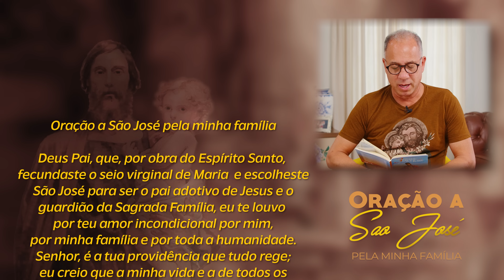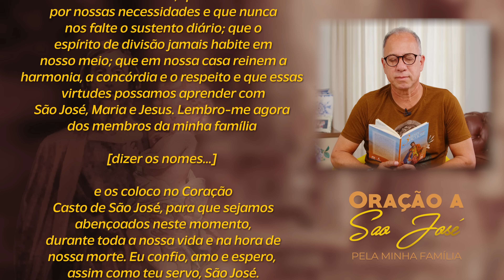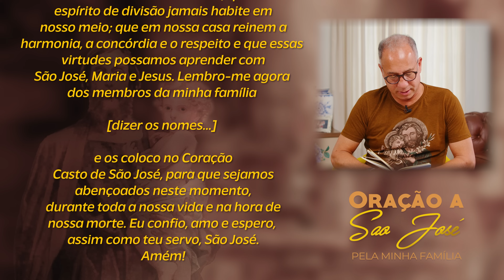3 MESES COM SÃO JOSÉ | 22 de Janeiro, 34º DIA | Dunga e Néia